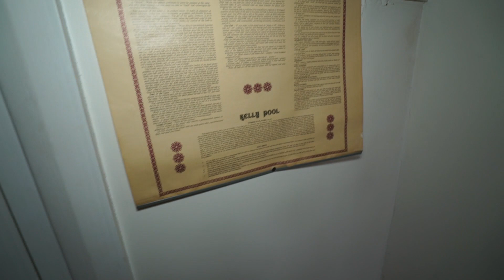Abandoned- Ginger bread style cottage with Art Deco interiors! Similar 2nd home but in salvage stage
Hey house lovers and explorers!
Today we take a look at a couple of homes built around 1940. The first being an absolute stunning art deco/ginger bread style home with a 2nd level loft area and art deco themes everywhere!
I have had these homes on file for a while and have some history on the first which will have to be added in a follow up video.
The second home is very much the same old English stone Tudor style with steep pitch gables but in a larger version. Sadly the second was in the salvage stages so much of the interiors were pulled apart. These style homes with stucco rendering on the exteriors were distinct to the late 30`s and early to mid 40`s here in Adelaide.
Hope you enjoy the tour, cheers for watching :-)